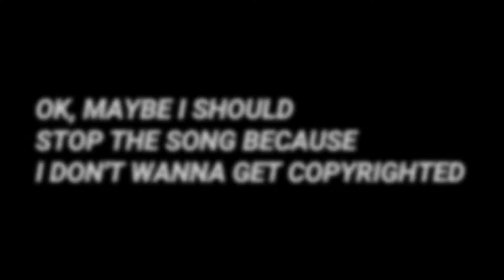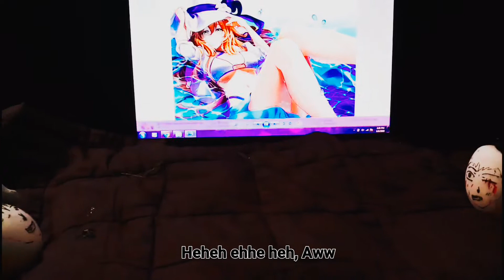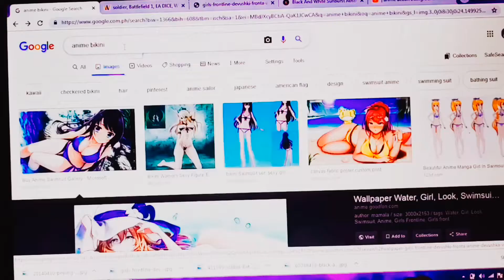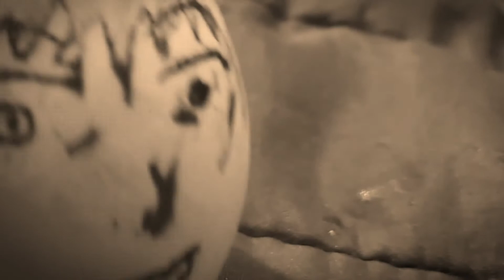A True Love Story Of Eggs! (so cute)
This is the True Story of Egg who Fall Inlove with another Egg
and still an egg. That's all, thank You. "Clap, Clap, Clap"

Well enjoy my Worst Video, See U in my next Lets Play Project!